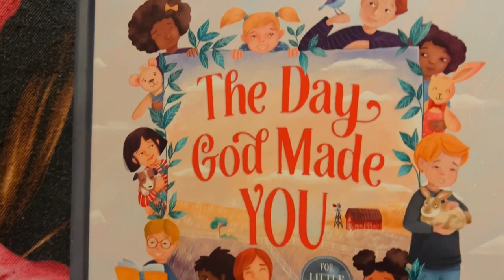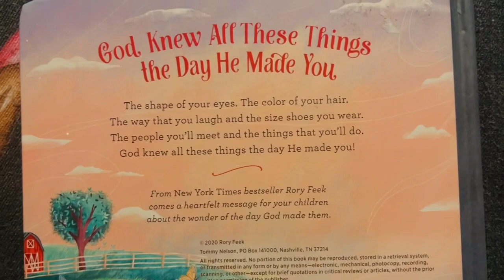📚When God Made You/ Children Read Aloud Books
Stories read aloud that teach, inspire, and instill everything good.